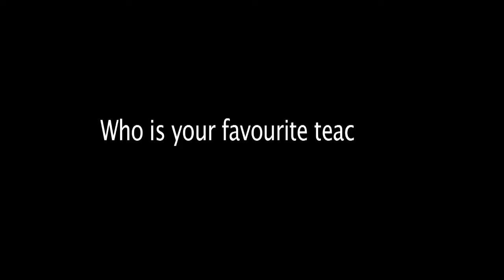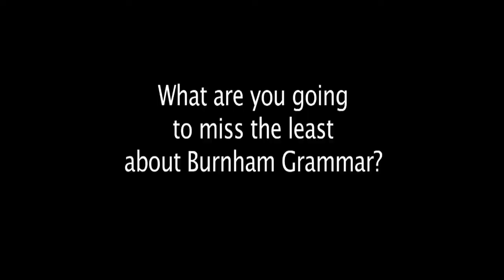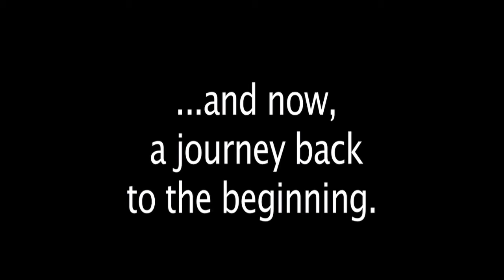BGS Leavers Video 2013 Part 1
love you guuuyysszs